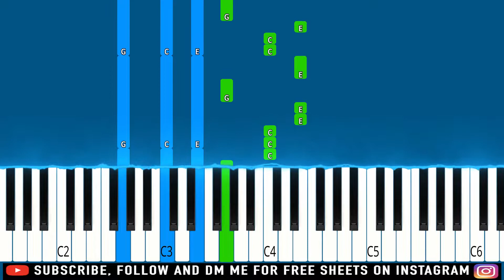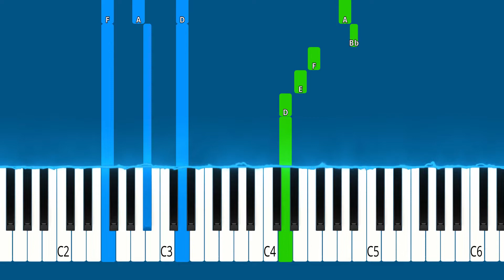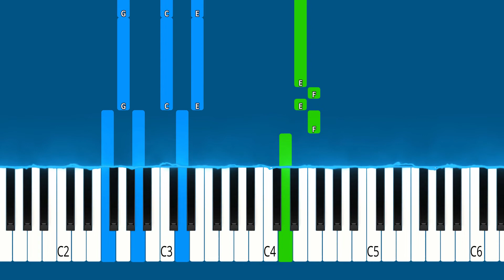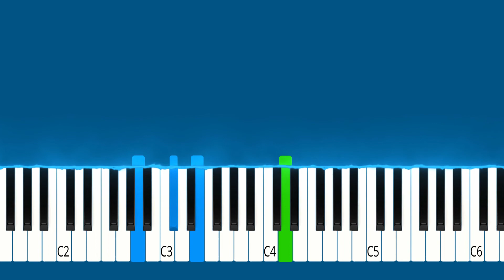Lenka - Everything At Once (Piano Tutorial)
► Learn How To Play "Lenka - Everything At Once" "TIKTOK/REELS" "As warm as the sun as silly as fun" (Piano Tutorial | Piano Cover | Easy Piano Tutorial)

🔎 SOCIAL 🔎